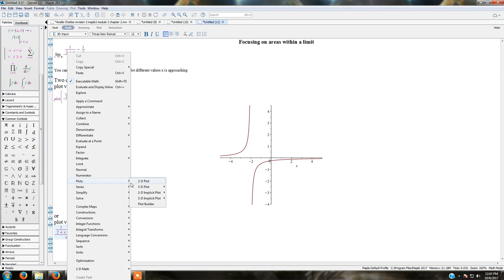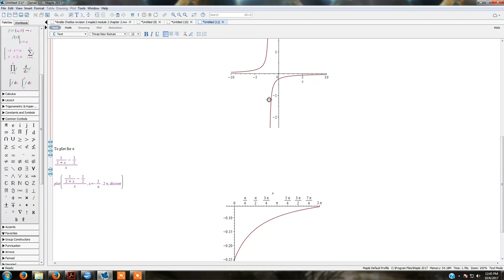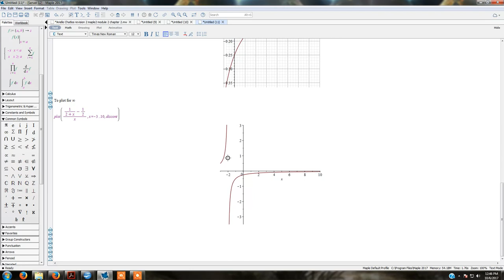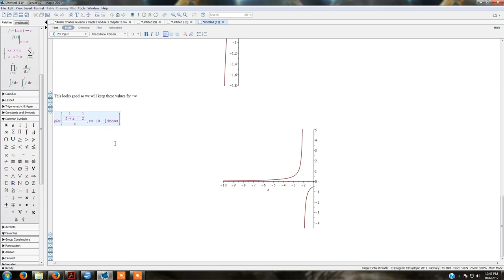Maple Software Graphing Limits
Maple Software Graphing Limits and focusing on a particular point in the graph. Please ensure your variables have a space followed by two dots when coding for a plot. Made this to help other students in cal 1 course with maple software.